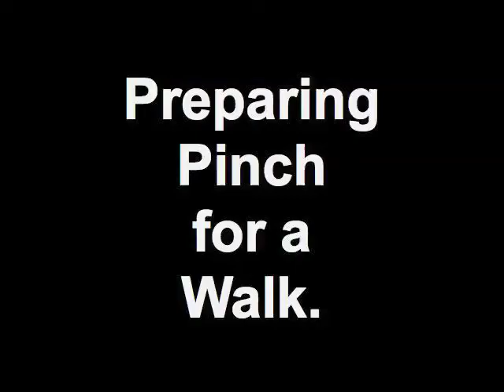Preparing Pinch for a Walk